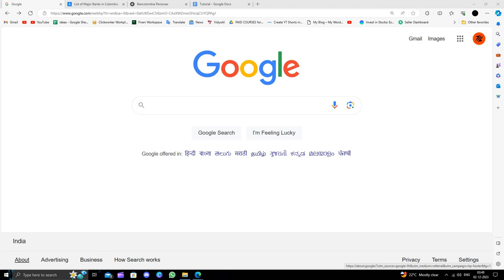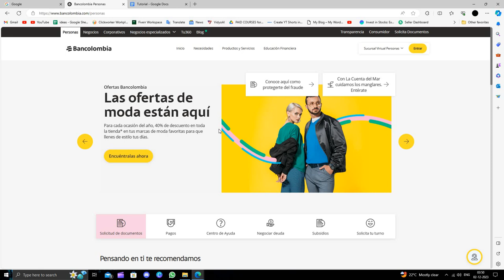How to open a Business bank account in Colombia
In this video, we will guide you through the process of setting up a business bank account in Colombia.

If you're an entrepreneur or planning to start a business in Colombia, having a dedicated business bank account is crucial for managing your finances effectively. We understand that navigating the banking system in a foreign country can be challenging, but don't worry, we've got you covered!

In this step-by-step tutorial, we will walk you through the requirements and procedures involved in opening a business bank account in Colombia. We'll discuss the necessary documents, such as your company's legal registration, identification, and proof of address. We'll also provide valuable tips and insights to help you choose the right bank that suits your business needs.

Having a business bank account offers numerous benefits, including easier management of your company's finances, access to business loans and credit facilities, and the ability to accept payments from clients and customers. It also enhances your professional image and credibility in the eyes of your clients and partners.

Whether you're a local entrepreneur or an international business owner looking to expand your operations in Colombia, this video will serve as your ultimate guide to successfully setting up a business bank account.